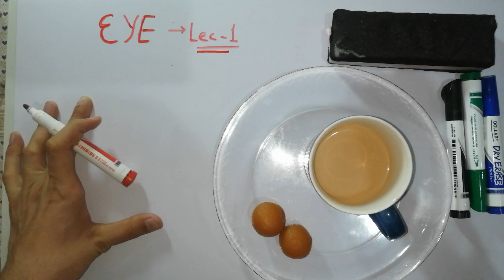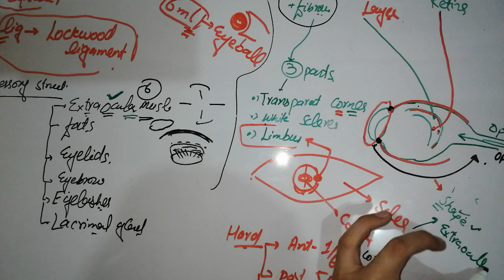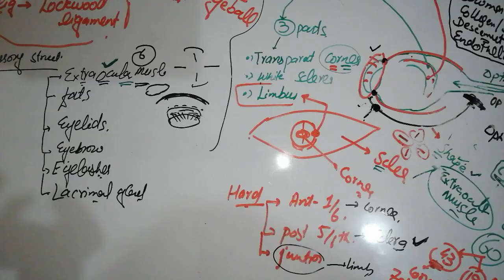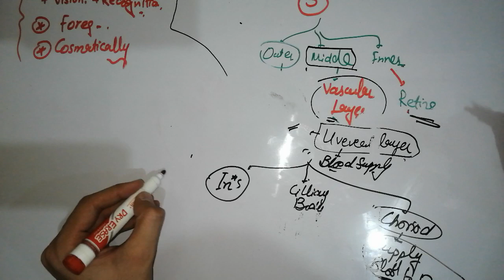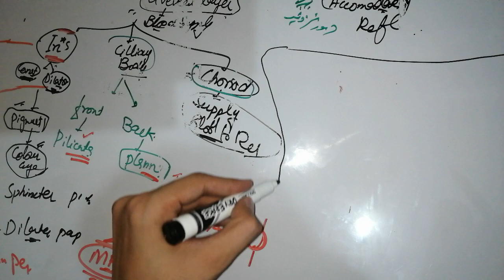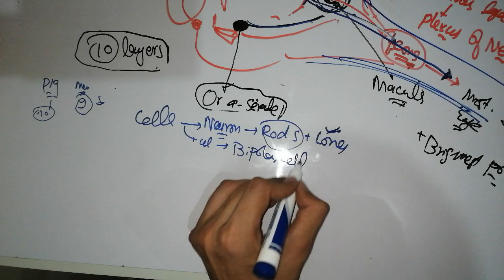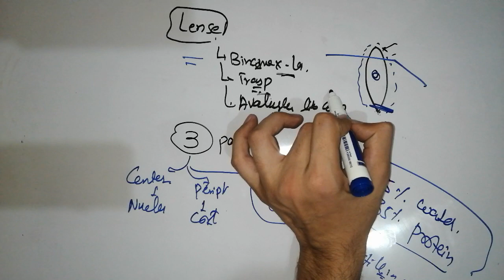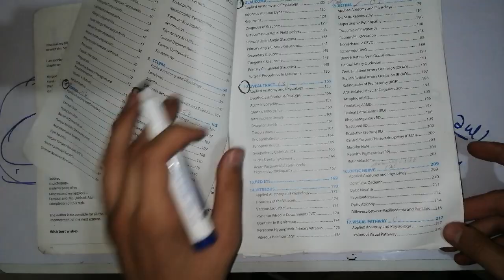Eye lecture #1 introduction to Eye. clinical Ophthalmology. 1 hour lecture. EYE ON fingertips.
eye lectures, eye lectures by selfless medicose, eye mbbs lectures, eye pathology lectures, moran eye lectures, eye opening islamic lectures, ak lectures eye, najeeb lectures eye, dr ali eye lectures

clinical_ophthalmology lectures, clinical ophthalmology shafi m jatoi, clinical ophthalmology mcqs, ophthalmology clinical examination, ophthalmology clinical posting, ophthalmology clinical cases, ophthalmology clinical skills, ophthalmology clinical questions, ophthalmology clinical research

uveal tract
Uveitis

ocular injuries, ocular injuries ophthalmology, ocular injuries lecture, ocular and orbital injuries

strabismus selfless medicose,
strabismus lecture, strabismus treatment, strabismus types, strabismus surgery vlog, strabismus eye exercises, strabismus osmosis, strabismus test, strabismus examination